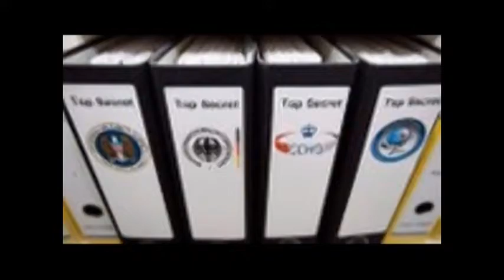ADUEÑARSE DEL MUNDO 2025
Dada la imposibilidad de poder subir el programa,se encuentra  el audio del mismo .
Visión 7 internacional. TV  Pública Argentina.Sobre la CIA y la guerra climática.
Conductor Pedro Brieger .
Pocos programas de tv abierta se animan a temas como  los que aborda   la tv pública  (Medio del Estado) ,en este caso el programa  V7 Internacional,
Mientras los medios privados ignoran este tipo de contenido.